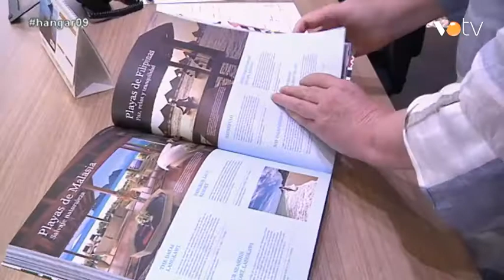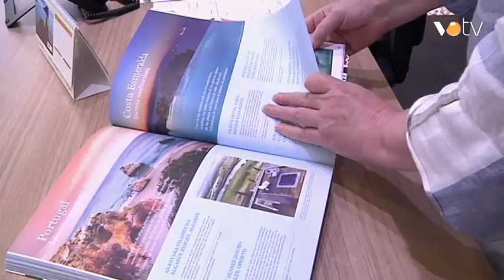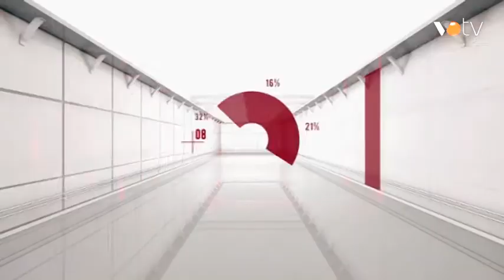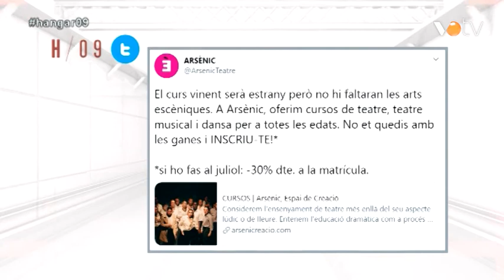VOTV - Hangar / 09 - 7/ 07 /2020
Hangar / 09 del dia 7  de juliol de 2020.